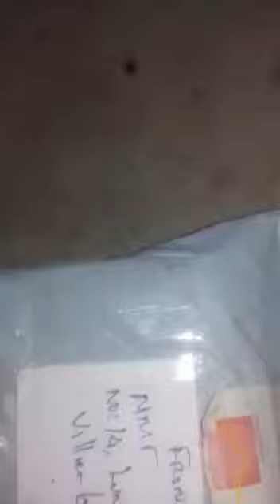onlineshopping unboxingvideo mmtfashion